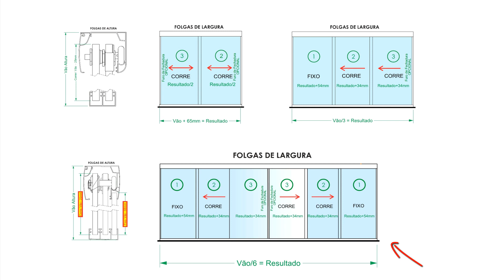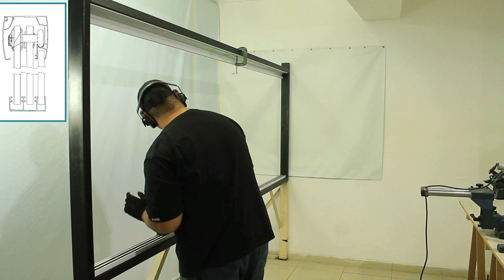MAIS KITS PORTAS RETRÁTEIS WD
Kit para portas de:
* 2 folhas de correr;
* 3 folhas, sendo 2 móveis e 1 fixa com abertura de até 65% do vão);
* 6 folhas, sendo 4 móveis e 2 fixas de abertura central com abertura de até 65% do vão.

- Perfil superior com altura convencional e com reforço;
- Capa com encaixe rotativo facilitando encaixe e retirada, se necessário;
- Todas as roldanas são em aço inox ou latão dando maior resistência;
- Não necessita de trinco na peça móvel ao lado do fixo;
- Não necessita de mão amigo nas peças;
- Aparadores fixados pelo lado interno através de parafuso auto brocante;
- Perfil inferior em uma única peça, sendo dois canais para móvel e um para vidro fixo;
- Aparador inferior com borracha amortecedora;
- Perfil de vedação na parte superior, possibilitando melhor acabamento com as portas fechadas;

Todos produtos tem patente requerida.